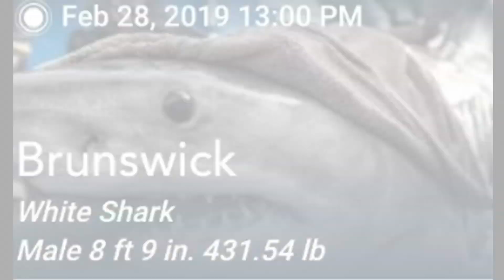New shark fishing rules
New shark fishing regulations going into effect this summer.